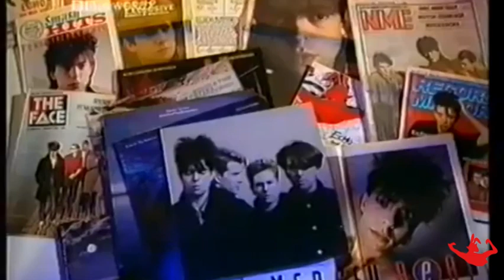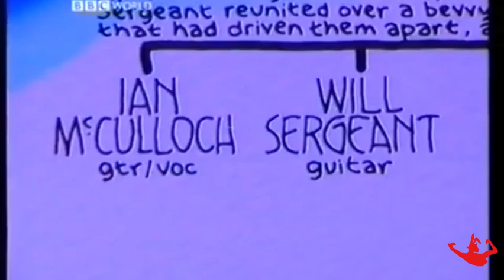Electrafixion BBC Documentary. “Even Gods got to soundcheck sometimes”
Electrafixion was formed in 1994 by Will and Ian and dismantled in 1996 due to the reformation of Echo & The Bunnymen. Electrafixion released one album called Burned and singles called Zephyr, Lowdown, Never, Sister Pain & Baseball Bill.